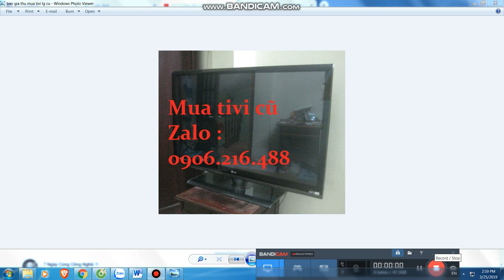Mua thanh lý máy in , Mua thanh ly may photocopy